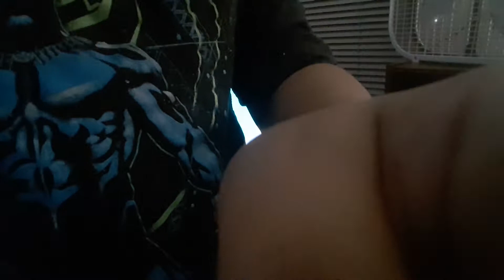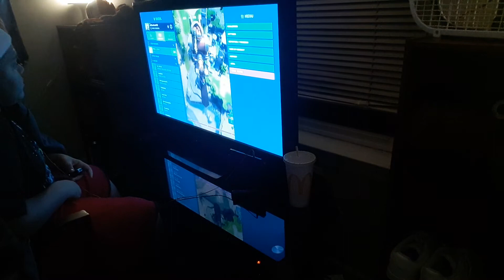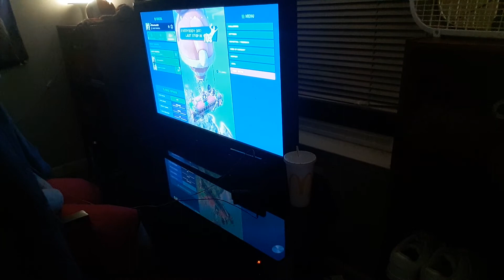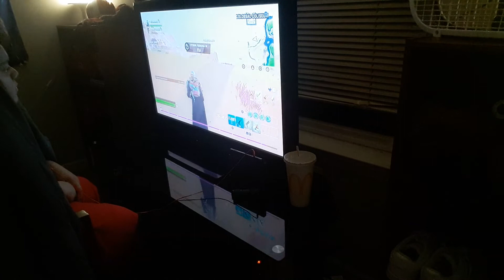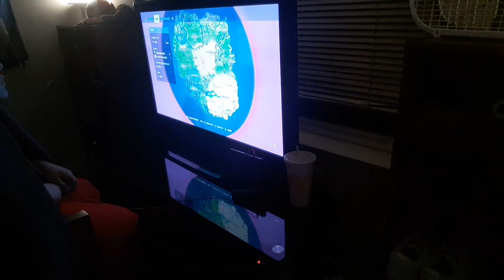fortnite gameplay part 66